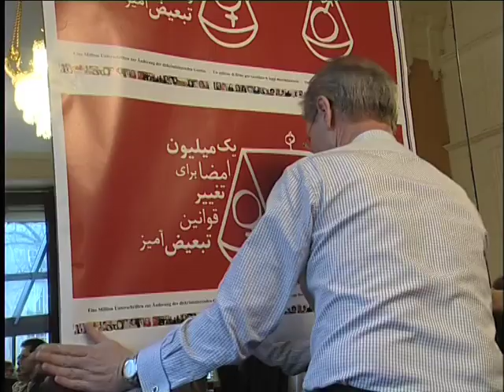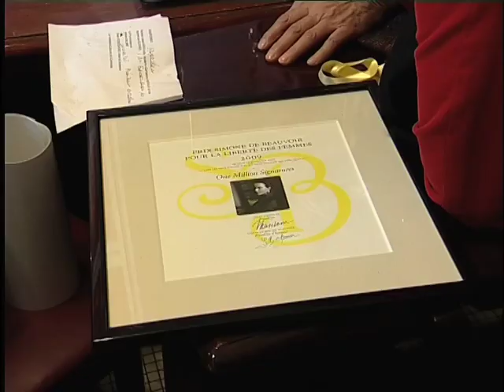«اگر حرف‌هایم را نزنم می‌میرم» − سیمین بهبهانی در پاریس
جمشید گلمکانی - در این فیلم ده دقیقه‌ای گزیده ای از حرف‌ها و شعرهای سیمین بهبهانی در دو سفرش به پاریس را می‌شنویم. بار اول در آوریل ۱۹۹۹ از ماجراهای قتل نویسندگان در قتل‌های زنجیره ای سخن گفت و برای حاضران چند شعر خواند. بار دوم در ژانویه ۲۰۰۹ به نمایندگی از زنان فعال “کمپین یک میلیون امضا برای رفع تبعیض جنسیتی” به پاریس رفت تا جایزه سالانه بنیاد “سیمون دوبووار” را بگیرد. بهبهانی از این بنیاد برای جایزه تشکر کرد، اما  جایزه نقدی را نپذیرفت.